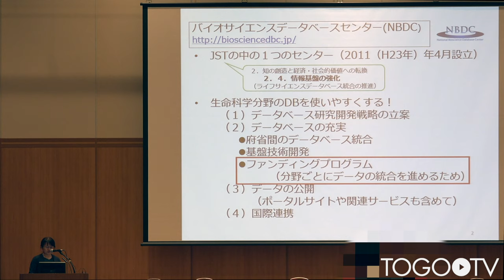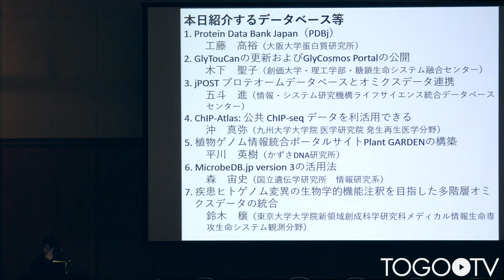生命科学のデータベース活用法2019@第42回日本分子生物学会年会